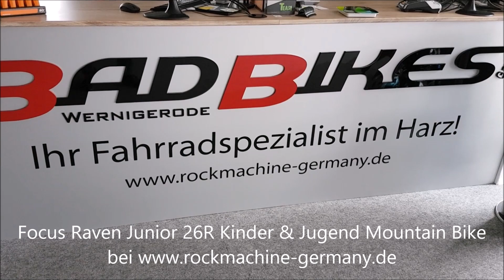Focus Raven Junior 26R Rigid 6061 Aluminium Kinder & Jugend Mountain Bike 2019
Focus Raven Junior 26R Kinder & Jugend Mountain Bike 2019

Das Focus Raven Junior ist ausgestattet
//mit einem 26" Focus 6061 Aluminium Rahmen,
//einer Rigid Starrgabel
//und einer 9-Gang Shimano Altus Kettenschaltung.
Rahmen:  Focus Carbon 6061 aluminium, BSA BB
Gabel:  Rigid fork, alloy
Schaltwerk:  Shimano Altus, 9-speed
Schaltung:  Shimano Altus
Kettenradgarnitur:  Prowheel Single, SQ, 32T
Kassette:  Shimano HG200, 11-36T
Lenker:  aluminium, riserbar
Vorbau:  aluminium, 31.8mm
Sattel:  Focus Sport Saddle
Sattelstütze:  fixed, aluminium, Ø 27.2
Bremsen:  Shimano M315, 160 mm / 160 mm
Vorderradnabe:  Shimano TX505, QR
Hinterradnabe:  Shimano TX505, QR
Felgen:  alloy rims, 26" 559-19
Reifen:  Schwalbe Rocket Ron, 54-559